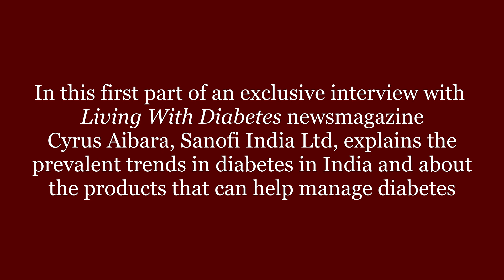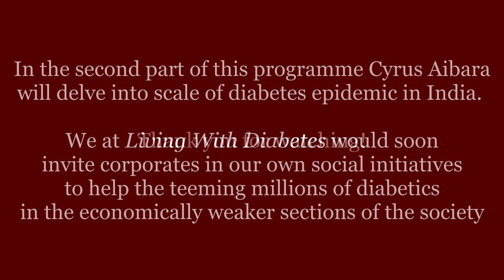Cyrus Aibara of Sanofi India on new products for diabetes management - Part I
In the first part of a series on new products in the Indian market that can help diabetes management, Cyrus Aibara. Senior Director - Diabetes Business Unit, Sanofi India talks extensively about how the life of a diabetic can be made comfortable with new technologies and innovations.